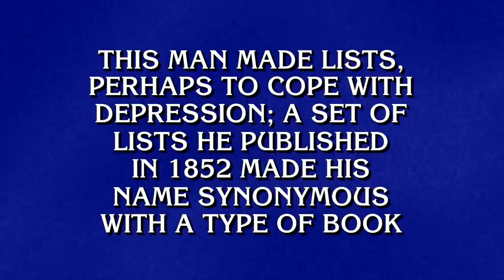Names in the Bookstore | Final Jeopardy!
Crack those books open! It's Final Jeopardy! time.